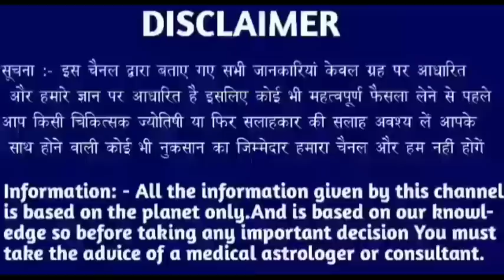सिंह राशि 27 जुलाई 2022 | Aaj ka singh rashifal| Singh rashi 27 july 2022| Geeta gyan rashifal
27 tarikh budhvar
27 tarikh budhvar
27 tarikh budhwar
27 तारीख बुधवार
27 tarikh tuesday
27 tarikh मंगलवार
27 tarikh ka rashifal
Singh rashi ke bare mein bataen
27 tarikh ka rashifal
Rashifal dikhaiye
Rashifal bataiye
27 tarikh ki rashi
Singh rashi bhavishya
27 july singh rashi
Singh rashifal
Aaj ka rashifal
Singh rashi
27 tarikh ki
27 tarikh ki singh rashi
Rashifal dikhaiye
27 tarikh singh rashi
27 tarikh singh rashifal ke bare main batayen
Singh rashi बुधवार
Singh rashi budhvar
Singh rashi budhwar
राशिफल बताओ
Singh rashi
Singh rashi july 2022
Singh rashifal
Singh Rashifal
27 की जानकारी
27 july singh rashi ka rashifal
27 july singh rashi
27 july ke bare main batayen
27 july 2022 singh rashi
27 july 20222 tula rashi
Aaj ki rashi bataiye
27 july ka singh rashi ka rashifal
Rashifal dikhaiye
Rashi dikhaiye
27 july 2022 singh rashi
20 tarike ki singh rashi
Kal ki singh rashi
Aaj ki mangalvar rashi
Aaj ki rashi
27 july singh rashifal 2022
July singh rashifal
27 july singh rashi
Mangalvar singh rashi
Mangalwar singh rashi
June ka rashifal
27 july ko singh rashifal
Singh rashi budhvar
Singh rashi budhwar
Singh rashi 27 july
27 tarikh ko singh rashi
Singh 2022
Aaj ka rashifal singh rashi ka
27 july 2022 singh rashi
Aaj singh rashi kya hai
Singh Rashi 2022 mangalvar
27 july singh Rashi 2022
Singh rashifal
27 july singh Rashi 2022
Singh rashi ke bare main batao
27 july singh rashifal
27 july 2022 Singh Rashifal
Singh Rashi walon ka aaj ka
27 july ka rashifal
सिंह राशि
Singh
Tuesday singh rashi
Rashifal today
27 july ka news
27 july rashifal
27 july ka Rashifal
27 july ka singh rashi
Singh rashi 27 july ki
Singh rashi ka rashifal
Singh Rashifal
KR rashifal
KB rashifal
Singh
Mahakali astrology
Rashi
Aquarius
DLR Rashifal
DRS Rashifal
Rashifal Report RR
Astro samadhan
Vaidik jyotish
Vaidik jotish
Geeta gyan rashifal
Singh rashi
Singh
Rashi
Aquarius
Taurus rashi
Taurus rashifal

Follow me